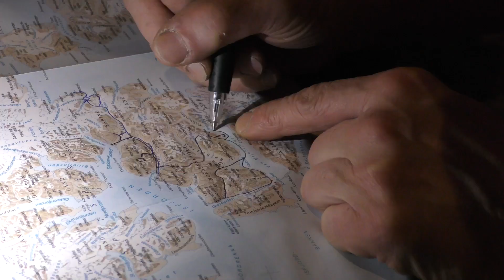Viaggio alle Isole Svalbard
Esplorazione Estrema: Viaggio al Circolo Polare in Motoslitta nelle Svalbard.

Preparati per un'avventura indimenticabile al circolo polare in motoslitta, attraverso paesaggi completamente ricoperti di ghiacci nelle remote Svalbard! Durante questo epico viaggio di 6 giorni, esplorerai luoghi isolati e straordinari con due rifugi posizionati sulle coste est ed ovest dell'arcipelago.

Lasciati incantare dalle luci dell'aurora boreale, spesso visibili in questo incredibile angolo del mondo. Con motoslitte singole, un cuoco esperto e una cucina ben attrezzata, questa esperienza non è solo un'avventura estrema ma anche un'occasione per condividere simpatia e amicizia con altri appassionati di esplorazione.

Pronto a partire per un'avventura indimenticabile?